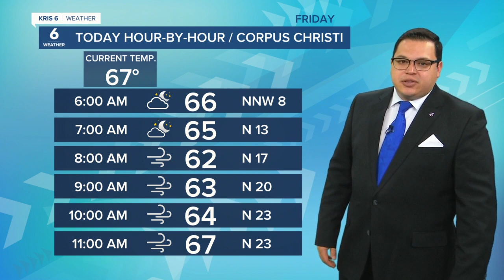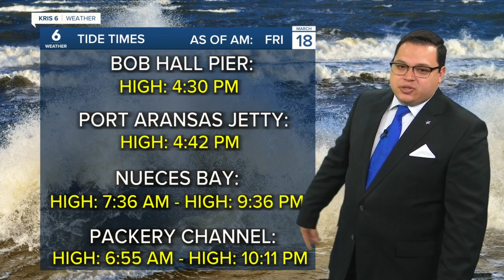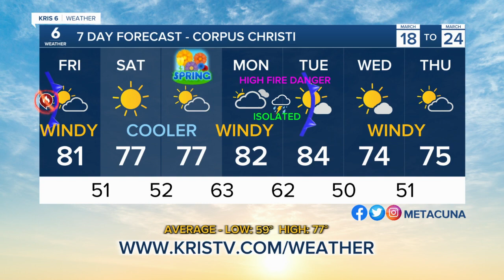Juan's Friday AM Forecast - 3/18/22